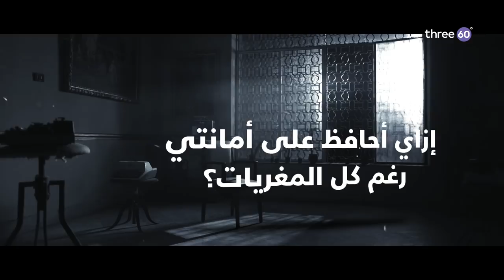إزاي أحافظ على أمانتي رغم كل المغريات؟ - مصطفى حسني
إزاي أحافظ على أمانتي رغم كل المغريات؟